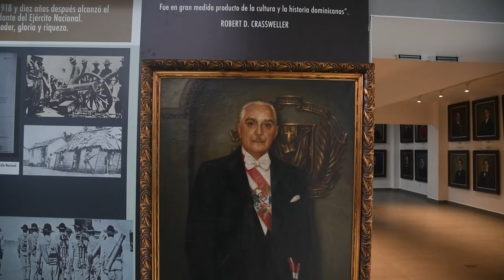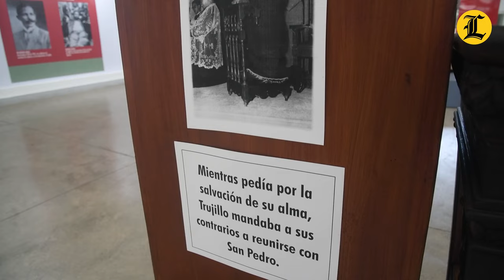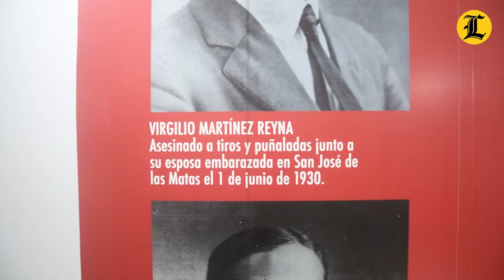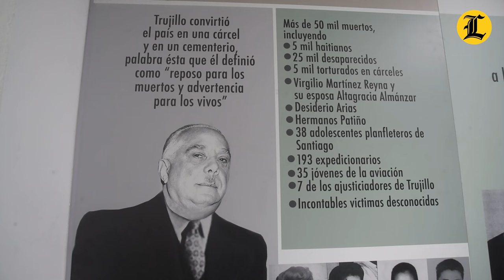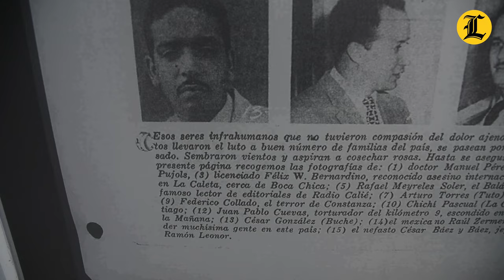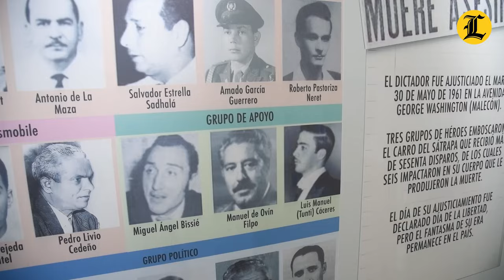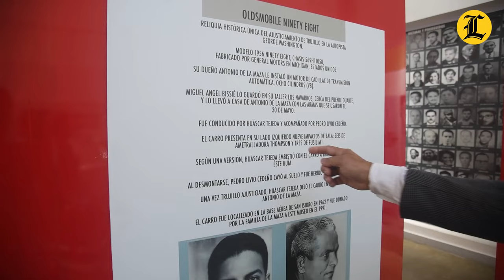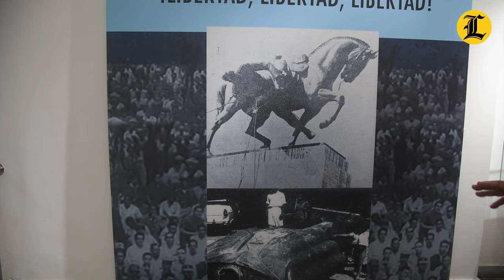LA SALA DEL HORROR: UN RECORRIDO POR LOS 31 AÑOS DE LA DICTADURA DE RAFAEL TRUJILLO MOLINA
El director del Museo Nacional de Historia y Geografía, José Guerrero, acompañó a un equipo de Listín Diario a un recorrido por la sala dedicada a recordar los 31 años de terror de la dictadura de Rafael Leónidas Trujillo.

En este espacio cultural, se conservan piezas del tirano y se recrean otros importantes objetos de la época como la silla eléctrica en la que fueron torturadas las víctimas del régimen. Pero, sin lugar a dudas, lo que más acapara la atención es el automóvil en el que iban a bordo los héroes del 30 de Mayo el día del ajusticiamiento de Trujillo.

ASÍ FUE EL ENCONTRONAZO ENTRE EL PROCURADOR GENERAL DE LA REPÚBLICA, JEAN ALAIN RODRÍGUEZ, Y LA MAGISTRADA MIRIAM GERMÁN

SERGIO CARLO ATRIBUYE A "CHISMES" SEPARACIÓN DE SU ESPOSA, SE MUDA DE ATLANTA A PUNTA CANA